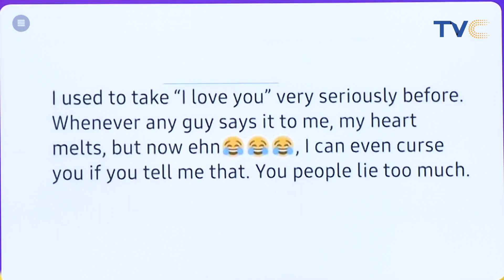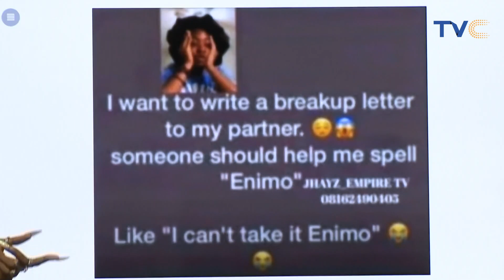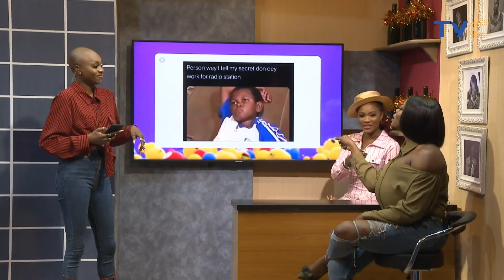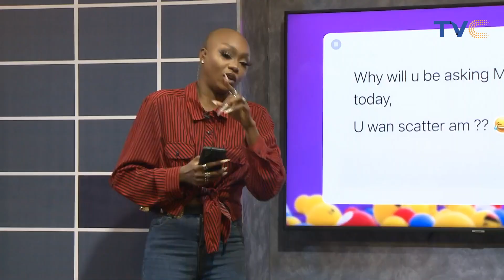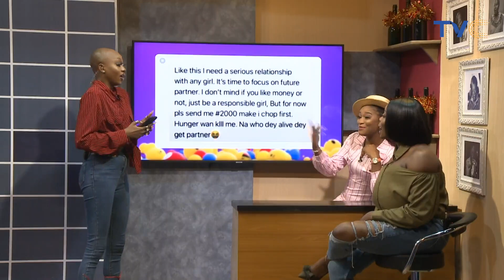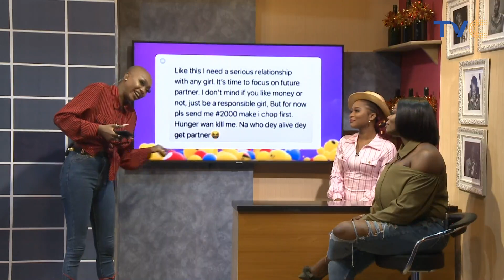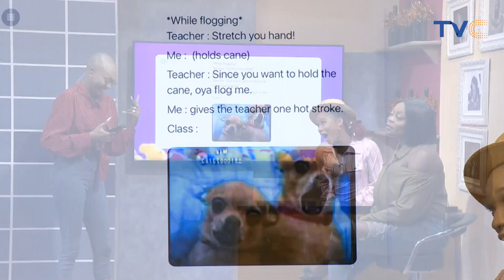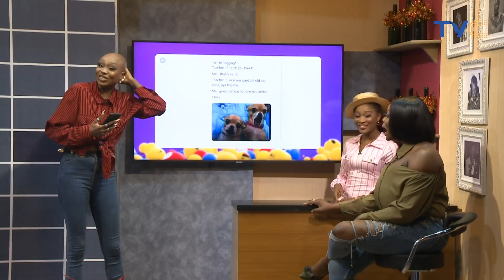Hilarious Memes From Social Media On ESplash!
Check out the hilarious memes rocking the social media space. If you want to laugh hard, you're in the right place.

Entertainment Splash, August 6, 2021